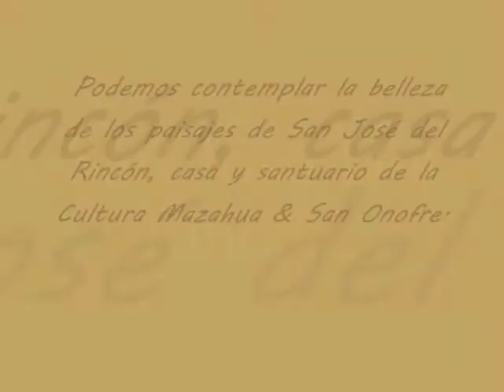Paisajes de San José del Rincón.wmv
Fotografías de algunos paisajes de San José del Rincón